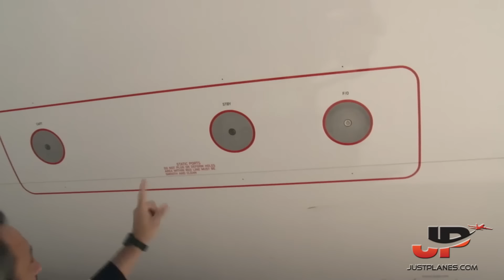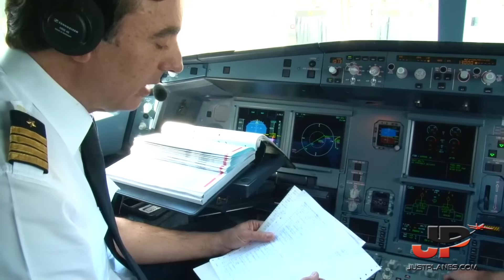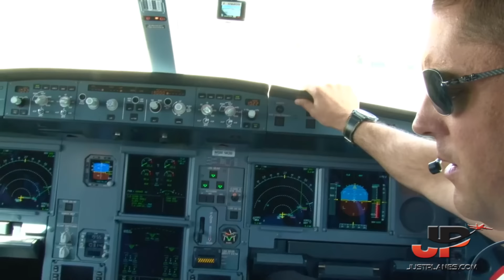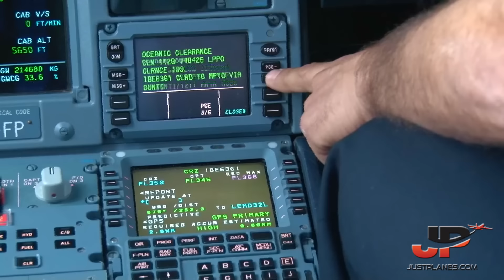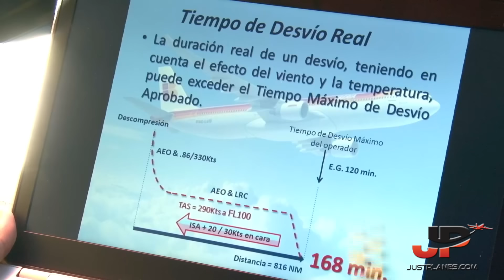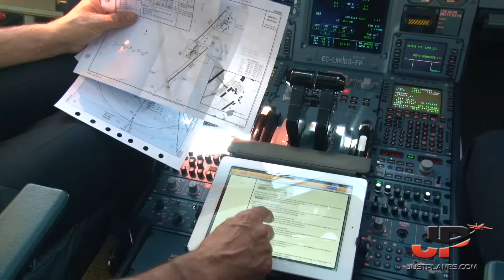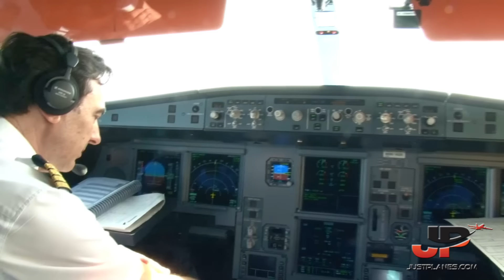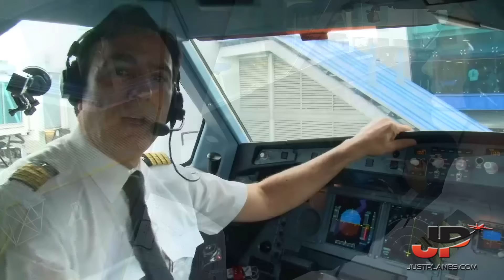IBERIA Airbus A330-300 Cockpit Madrid🇪🇸 to Panama City🇵🇦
Join the Iberia Airbus A330-300 crew for a full flight from Madrid to Panama City.